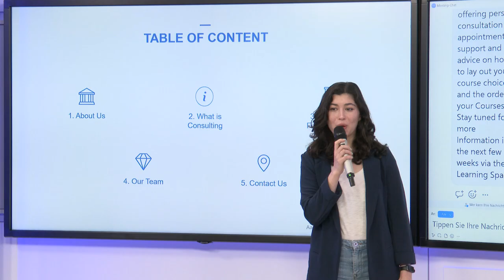Recap: Virtual Open Day 2023 at RWTH International Academy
A day of insights and inspiration for our admitted students!

The Virtual Open Day for our admitted students was a great success: 150 students participated online from home! We hope that you enjoyed our exclusive 2-hour live-event, which included a warm welcome from our managing director, study advisors and the academy offices.

Highlights of this live event:
› Get to know the Academy team
› Digital Aachen tour and RWTH sightseeing
› First live lecture with our RoboSys professor Dr.-Ing., apl. Mathias Hüsing
› Meet current students of RWTH International Academy and ask your questions
› Learn more about the student association Aachen Consulting Club